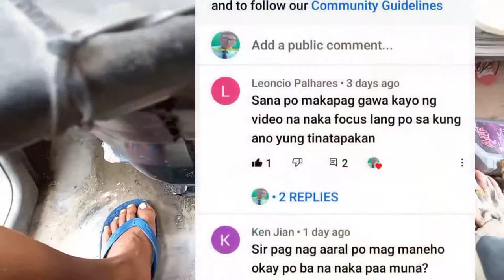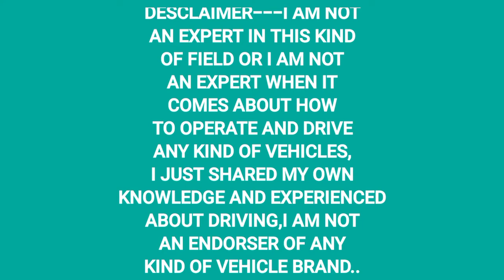PAANO MAG DRIVE NG TRUCK O KOTSE 🚚🚘 | GANITO MAGPATAKBO NG SASAKYAN | DRIVING TUTORIAL🚛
Music used in this video:Song Title-You Should
I hope this video is informative and helpful to everyone..😊

Desclaimer---I AM NOT AN EXPERT IN THIS KIND OF FIELD OR I AM NOT AN EXPERT WHEN IT COMES ABOUT HOW TO OPERATE AND DRIVE ANY KIND OF VEHICLES,I JUST SHARED MY OWN KNOWLEDGE AND EXPERIENCED,I AM NOT AN ENDORSER OF ANY KIND OF PRODUCTS OR VEHICLE BRAND..Thank you..😊